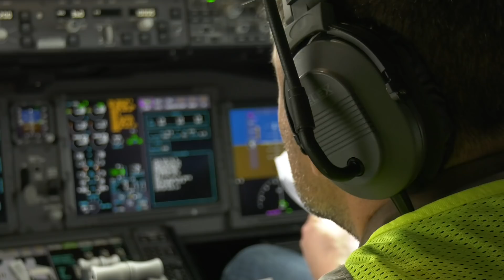Boeing 777X First Taxi Test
Our first 777X flight test airplane made its runway debut! Recently, our teams performed a series of low-speed taxi tests, marking the first time this plane moved on its own power. This is one of many tests before the 777X takes to the skies later this year.